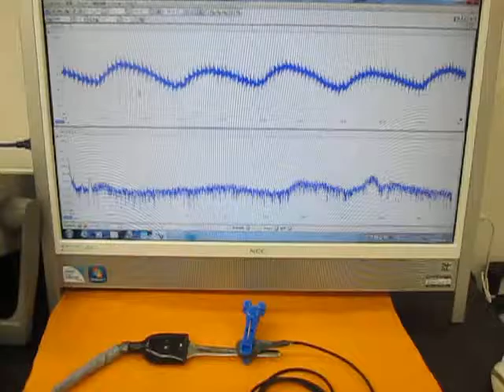オリジナル超音波実験 （超音波システム研究所 ultrasonic-labo）